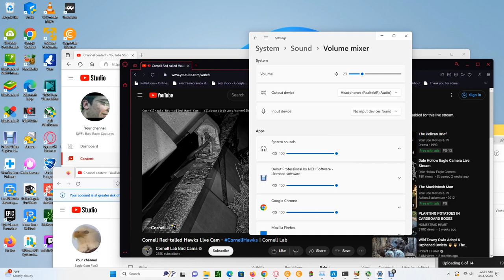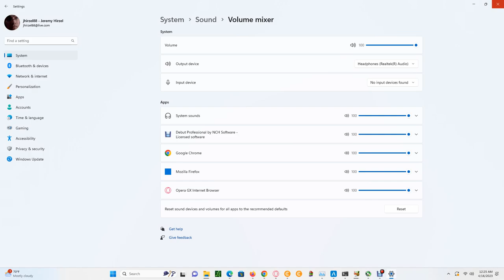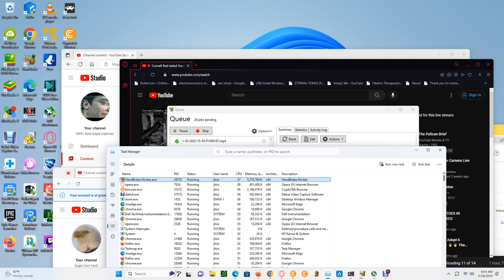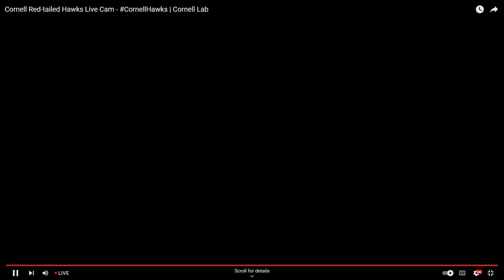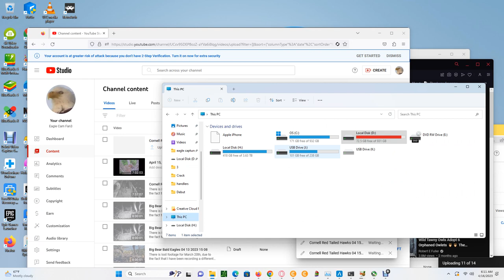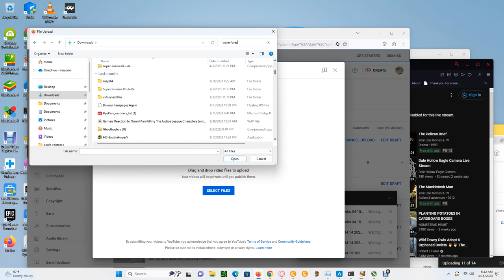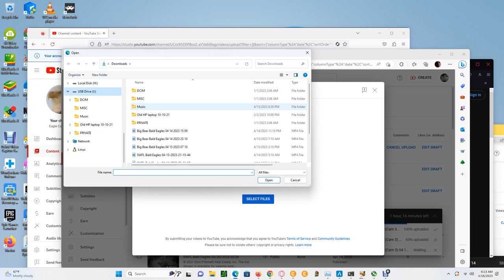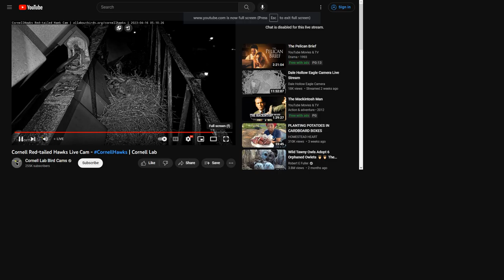Cornell Red Tailed Hawks 04/16/2023 00:23